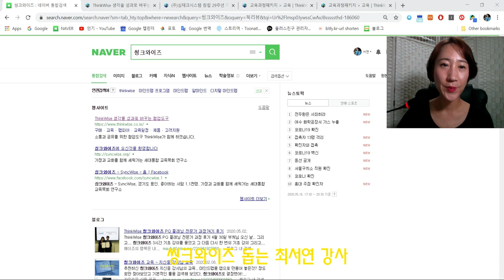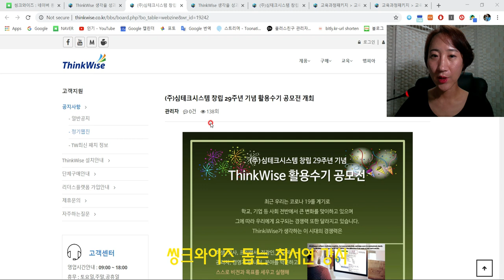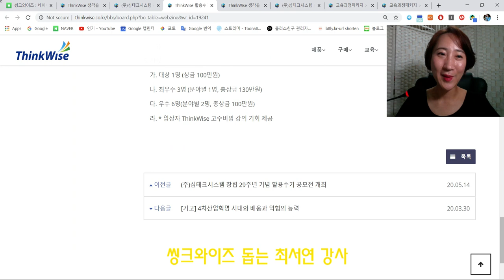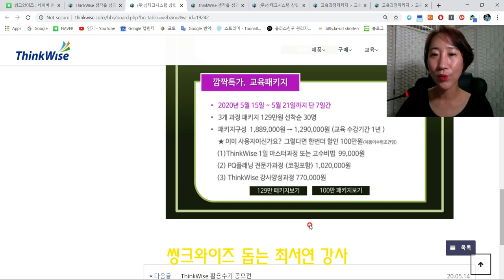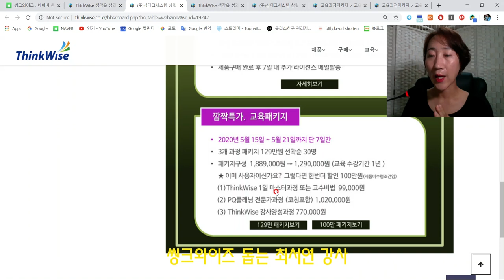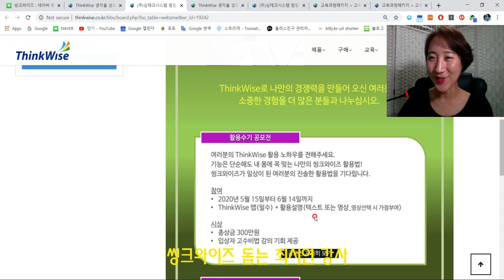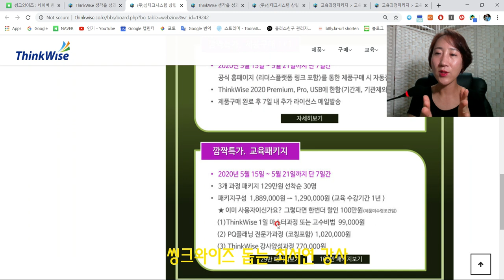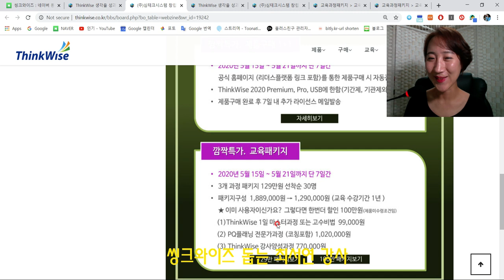심테크 29주년ㅣ씽크와이즈 1+1 할인 이벤트, 교육 패키지, 공모전 소식 전해요~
링크 누른 후, 좌측  [정품구입하기]  클릭